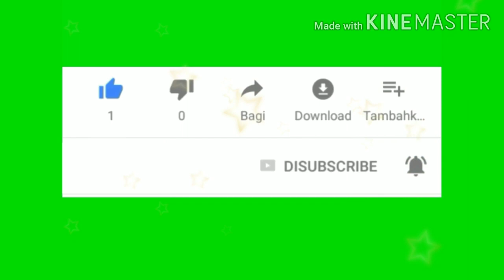New Nagpuri 2022 || Asin Nache le mangeli || New nagpuri super hit Cover Dance video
Raout Sob maan ke Ek Sath Adivasi    🙏JOHAR 🙏

Raur sob maan Ke Hamr DIPAKDEEP YouTube Channel me  Suwagat karathe..

Hi I'm Dev kumar
Welcome to Our Dipakdeep  YouTube Channel.

Cameraman :- Dipak,
Editor :- Dev kumar,
Director :- Mr dev kumar,

E Geet  thu hmni Ke  bahut Pasand aur maza lagel ohe se Hmre Entertainment Purpose  lagin Dance kair he.
Assam Nogaon dist se,

Agar E Geet kr Owner aur Singer kr kono Prakar kr aapoti Ovhijug Aahe to Msg ya comment me Jana ba,

Dhaniyabad .

.For watching this video song.

.Facebook lin Paytm number 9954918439
💗Dev Kumar💗: Phonepe number 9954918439

Dipakdeep Nagpuri_video Aisan_nachela_majhli# new Nagpuri 2021 superhit song video dance cover